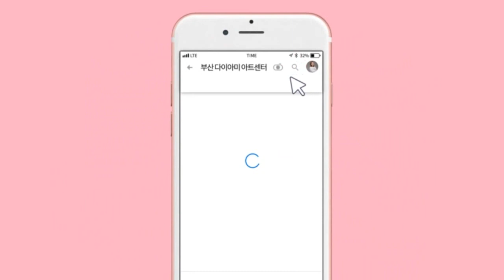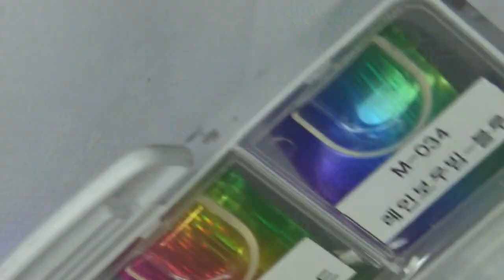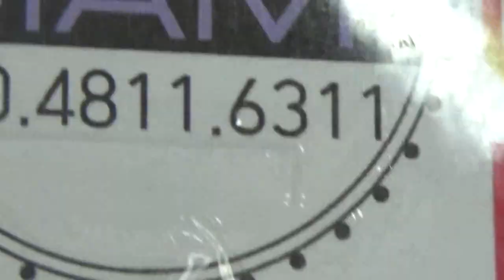[부산다이아미]젤 필름 자개아트 2탄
나무별 145번
포니젤로 234번,209번